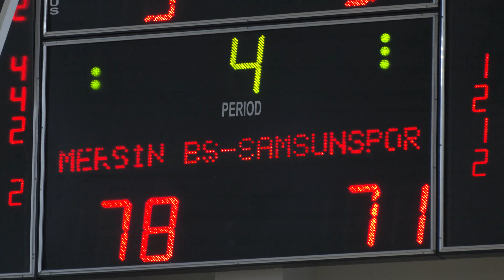ŞAMPİYONLUĞA ADIM ADIM İLERLİYOR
Misli.com Türkiye Basketbol Erkekler Ligi'nde mücadele eden temsilcimiz MSK Mersin Büyükşehir Belediyesi, ligin 9. haftasında kendi evinde Samsunspor'u konuk etti. Mersin Büyükşehir Belediye Başkanı Vahap Seçer'in de tribünden takip ettiği ve ligin zirvesini ilgilendiren bu kritik karşılaşmayı Carettalar 78-73 kazandı.